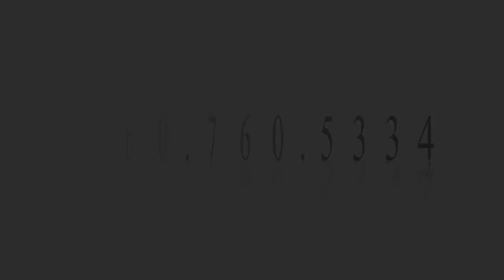Lima Ohio Wedding Video, 2011 March 5, Deborah & Colin's first dance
Just a short snippet of Deborah and Colin dancing at their reception.